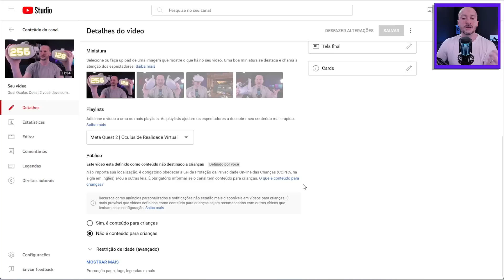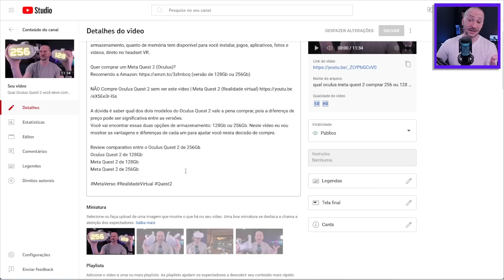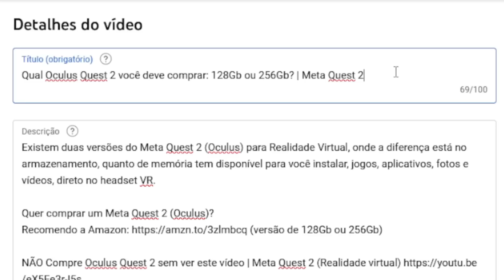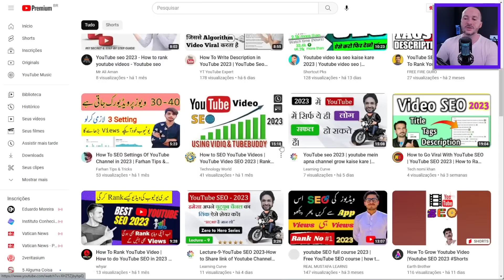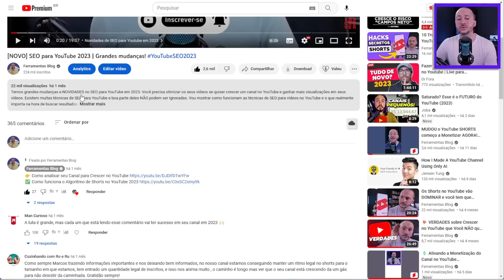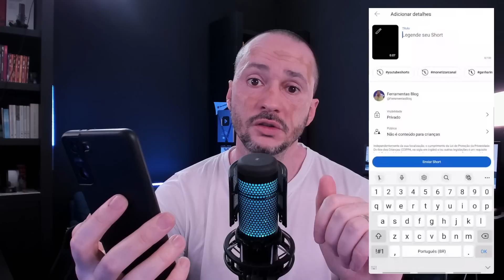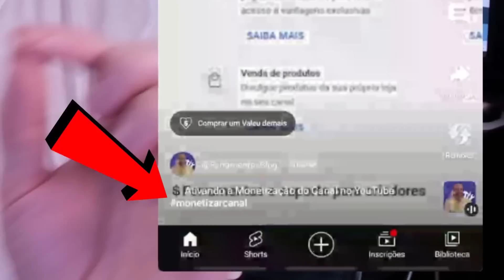O PODER das Hashtags no YouTube (Comece a usar AGORA em seu CANAL)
Aprenda como colocar Hashtag no YouTube. Vou explicar aqui todos os detalhes para você usar Hashtags do jeito certo no YouTube, para ganhar mais visualizações em seus vídeos e deixar ainda mais interessante para o seu público. As Hashtags são muito importantes para o conteúdo dos nossos vídeos, especialmente os Shorts do YouTube.

✅ Quer ser um YouTuber profissional?